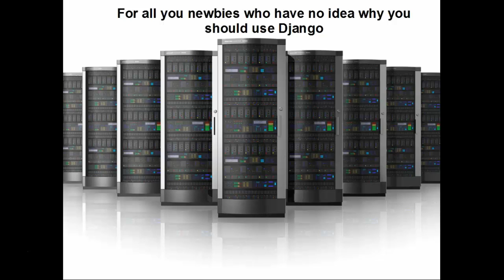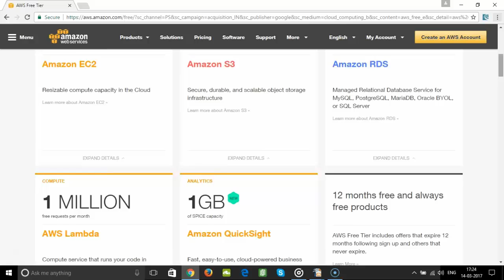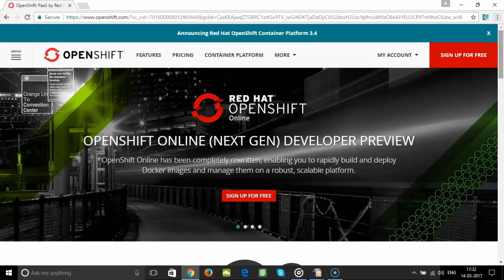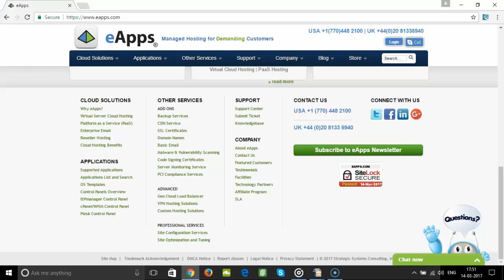5 Platforms That Provide Free Django App Hosting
Trying to find free web hosting is hardly a problem, as there are plenty of options available for those who want to try remote environment for the first time. It becomes difficult when we need a server that can enable us to run applications like Django, and host apps created through the framework.

In this Blog, You Can Learn about the 5 Platforms That Provide Free Django App Hosting.

Get Any Course for $9 at Eduonix Learning Solutions